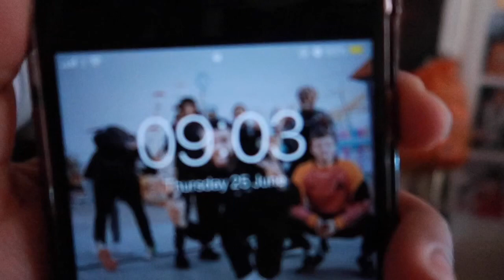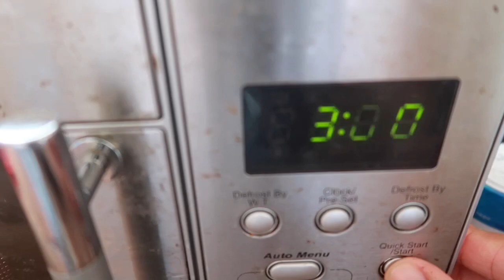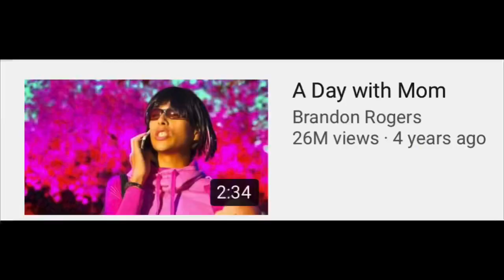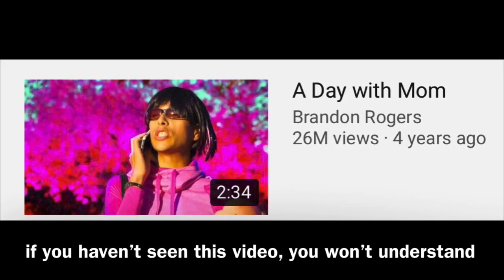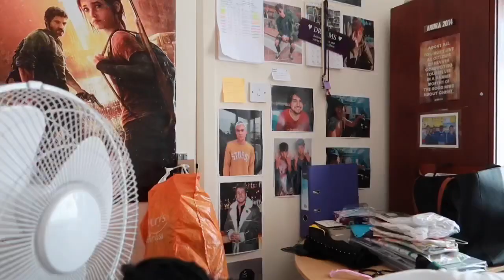DAY IN THE LIFE *exposing myself & friends*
I vlogged in this video...we’ll attempted too. I basically expose myself & my friends...oops :)